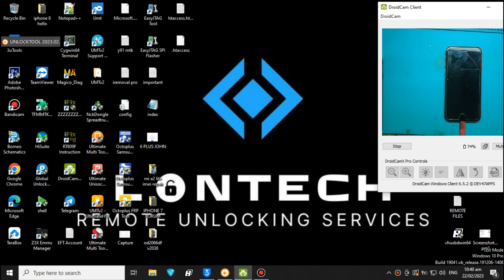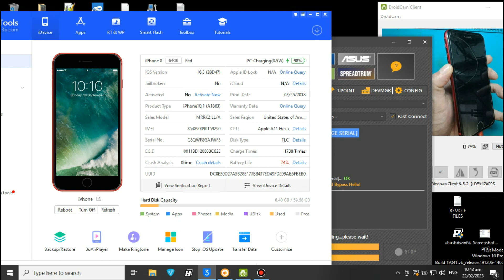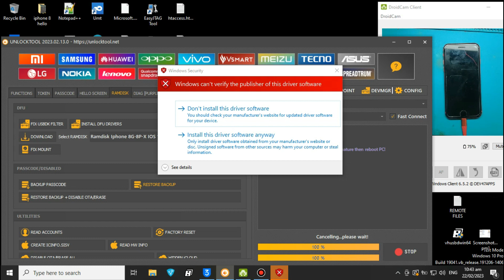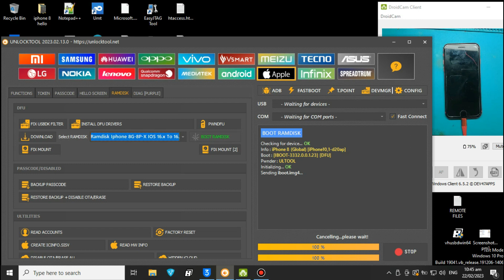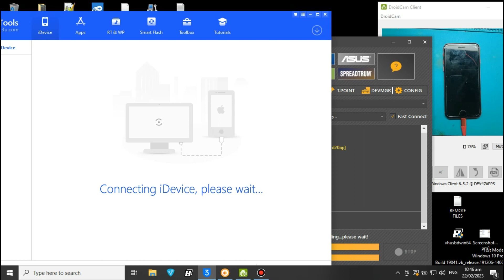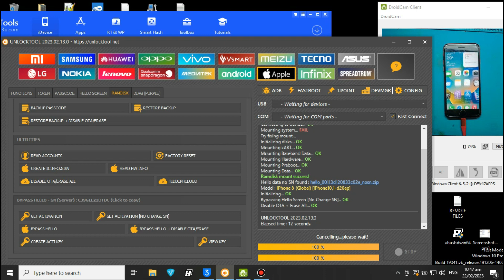BYPASS IPHONE 8 IOS16 NO CHANGE SERIAL | UNLOCKTOOL